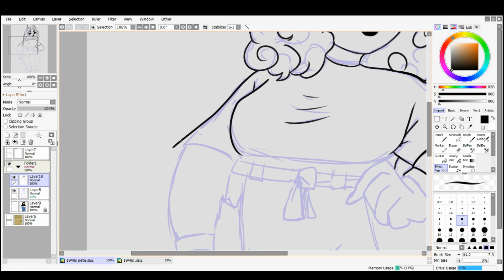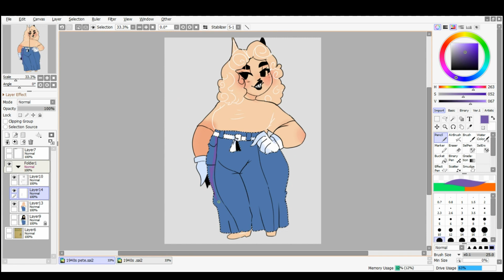1940s: Pete (Speedpaint)